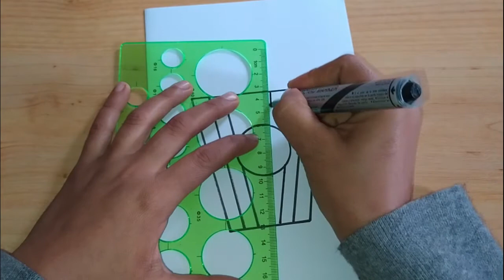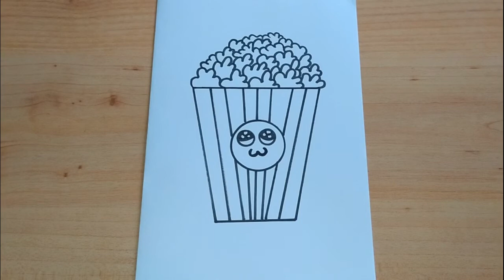رسم /كيف ترسم بوبكورن كيوت للاطفال😋😋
رسم فشار كيوت خطوة بخطوة .
رسم سهل.
رسم للاطفال.